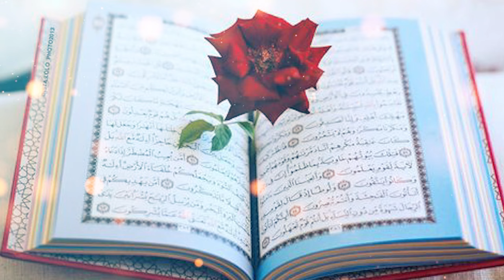No CopyRight Islamic BackGround Royalty Free [No Copyright Stock Footage] GhazieIslam